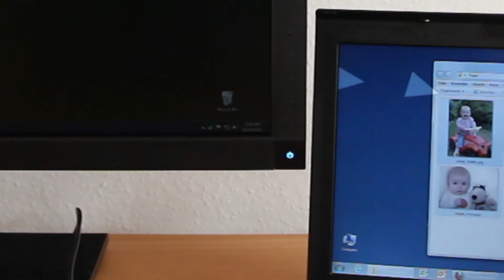Alternative zu Synergy KVM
- ShareMouse bietet eine exakte Monitorpositionierung, die dem Aufbau auf dem Schreibtisch entspricht. Dadurch kann der Mauszeiger ohne Versatz und Sprünge zwischen den Monitoren zwischen den Rechnern wechseln.